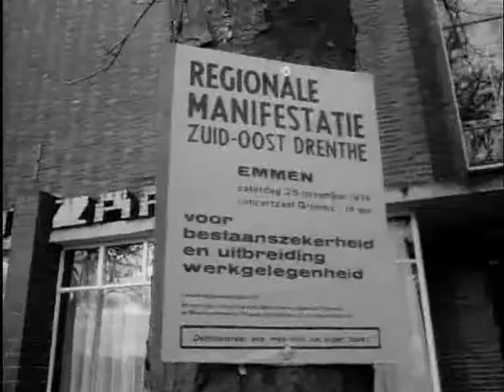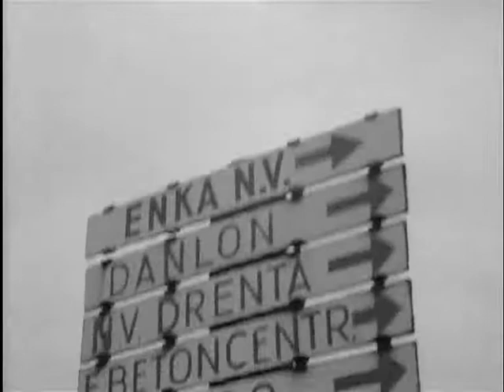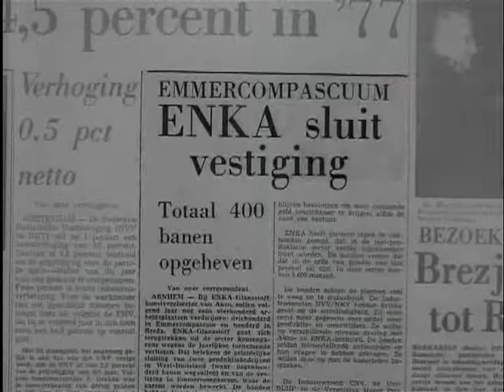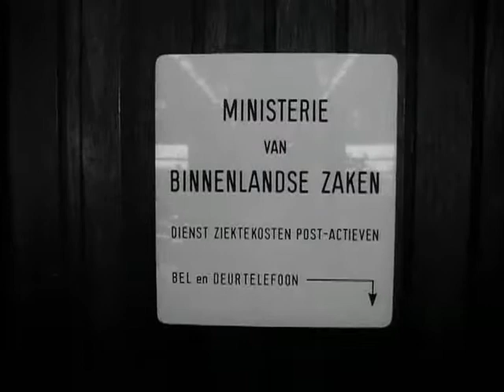Employment problem in South-East Drenthe (Weeknummer 76-48) 🔴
Description (more): In Emmen is a regional event held for preservation and expansion of employment. Shots: ext. concert hall Emmen; peat plug to work; mechanization in agriculture and peat; int. and Ext. various factories; Air shots Emmen; Ext. City Hall and international social service; CU to deliver week by unemployed in States; Ext. Fort footwear industry with caravans in winter storage; Pan. industrial zone with factories of ENKA; headlines about mass layoffs at AKZO and ENKA; Statue of woman who attracts tights; int Danlon (Jack Davis) hosiery factory, with, among others, seamstresses in room to work, stationary machines and a half-empty canteen. STATEMENTS during manifestation of a speaker who reports that in South-East Drenthe unemployment always been much higher than in the rest of Netherlands and a man who advocated that the socks and hosiery industry for Emmen should be preserved.